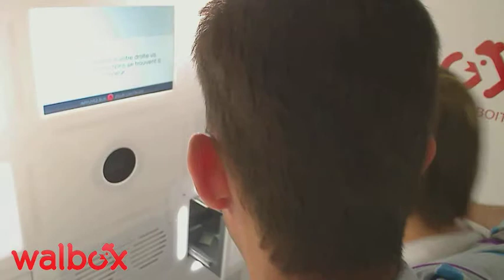01 09 12 1281 38 homme 1300 brabant wallon